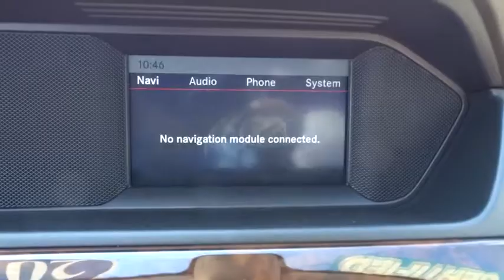2015 Mercedes-Benz C-Class El Cajon, CA P2326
2015 Mercedes-Benz C-Class